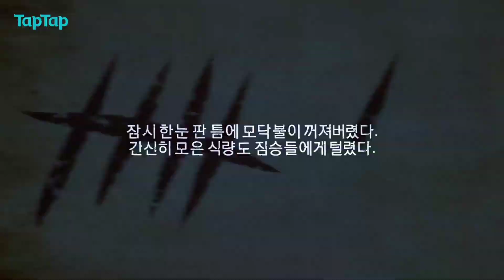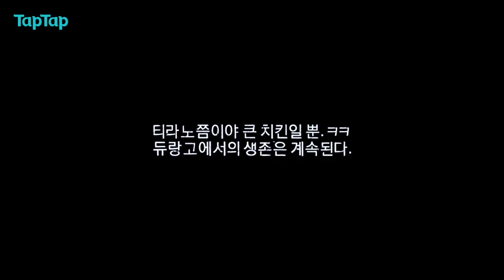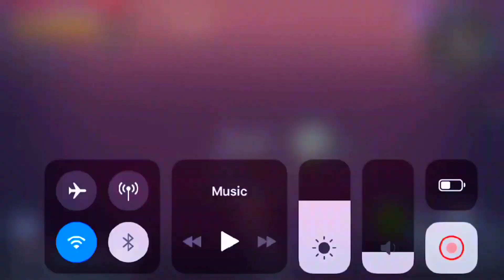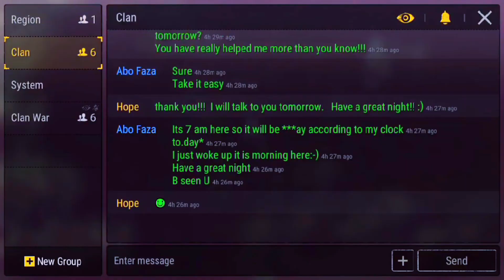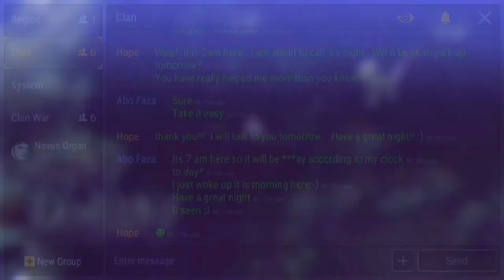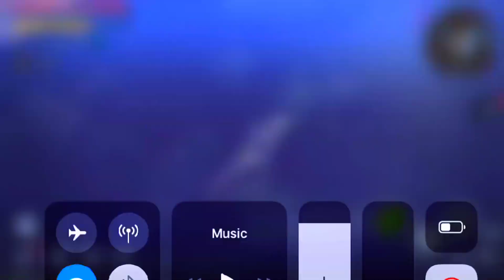Project||Durango Wildlands Prepare for the ride of your life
gamesplay durango wild lands 2 project DX natgame DURANGO, WILD LAND, PROJECT DX, durango,durango wild lands,durango 2
Information about the project dx Durango wildland 2 to give you information about the DX project soon.
Durango: wild lands
The best prehistoric survival role-playing game. The most anticipated of 2022